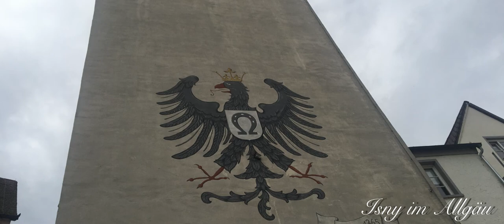Isny im Allgau